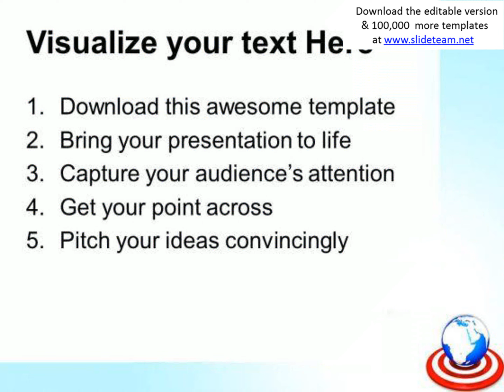global targets powerpoint templates and powerpoint themes 0612